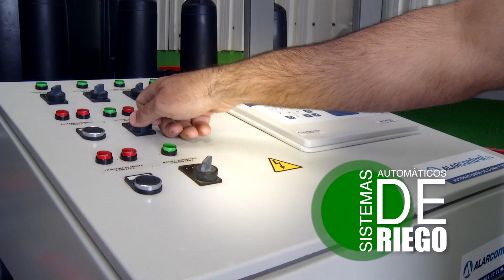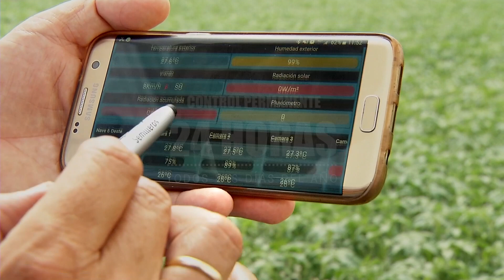CULTIVAMOS CALIDAD | Natural Green Video Corporativo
Audiovisual Corporativo de la empresa Almeriense Natural Green Semilleros en el que se muestra el trabajo realizado por este gran equipo de profesionales que apuestan por la innovación y el desarrollo en la producción de plantas e injertos para el sector de la agricultura.
Para visualizar el video con la mayor calidad, elegir en la configuración de Youtube 1080p
Producción y Realización: BYMAGEN FILMS
Para ver el video a mayor calidad seleccionar en ajustes HD 1080p